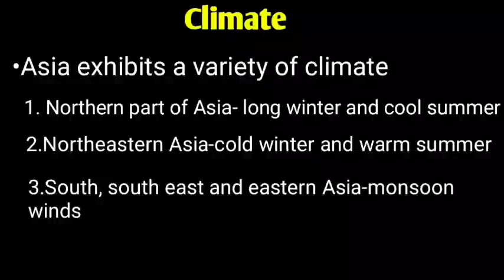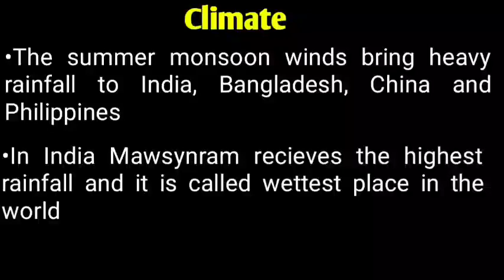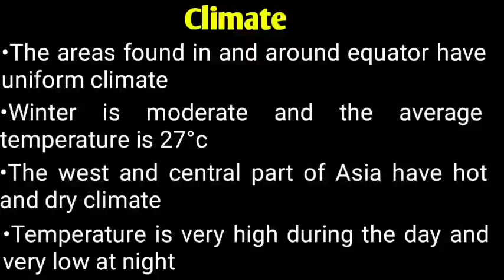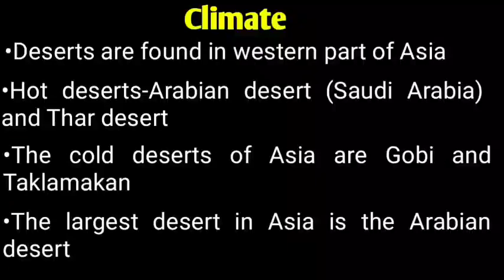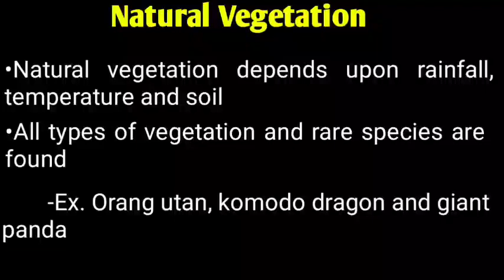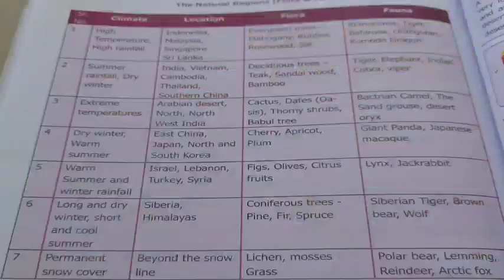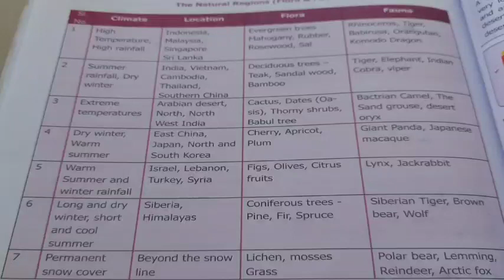IDEAL & ADHARSH GRADE VI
CLASS                    :6
SUBJECT               :social science
TITLE                      :Climate and natural vegetation
SESSION                :8
VIDEO CREDITS    :Hemanandhini
VERIFIED BY          :krishnaveni